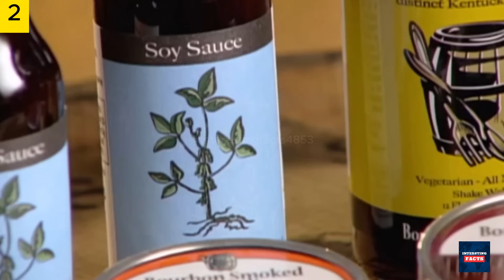10 Unusual Factories That Make Weird Things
While most factories are basic and uninspiring, there are some that do things very differently. From unusual products, to strange design concepts, join us as we tour the world to visit the top 10 most unusual factories in the world.

Here is the list:

- Chernobyl Ice Cream Factory, Ukraine
- Toilet Paper Factory, China
- Rubber Duck Factory, Netherlands
- Pencil Factory, England
- Bug Snack Factory, Thailand
- Chocolate Keyboard Factory, Japan
- Umbrella Recycling Factory, India
- Snake Wine Factory, Vietnam
- Soy Sauce Brewery, Japan
- Paper Plane Factory, Germany

Y o u r   S e a r c h e s

top 10
10 most
Unusual
strange
Factories
strange unusual
top 10 factories
largest factories
strangest products
top 10 most videos
top 10 factory in the world
strange unusual factory new
top 10 most incredible videos
unusual factories in the world
most unusual factories in the world
5 most amazing factories in the world
top 5 most unusual factories in the world
top 10 most unusual factories in the world
most unusual biggest factories in the world 2023
unveiling the 5 most unusual factories in the world